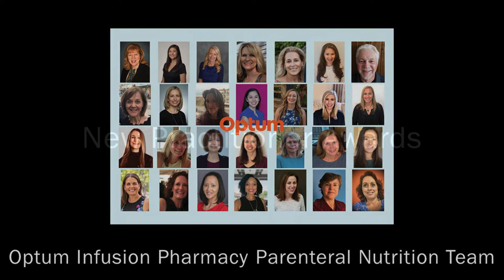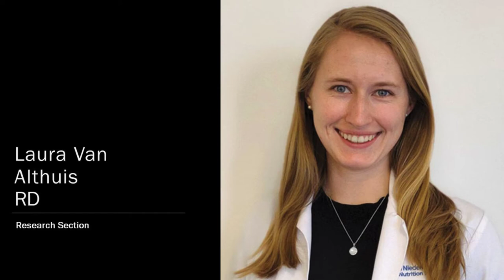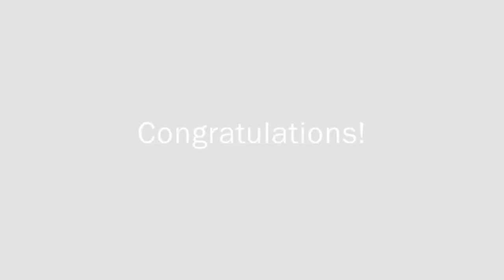ASPEN22 Awards: Champion, Specialty and New Practitioner Awards, PN Early Career Grant Recipients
Congratulations to the 2022 ASPEN Award Winners! This video features award recipients for the following:

ASPEN Champion Award
Stanley Serlick Award
Stanley J. Dudrick Research Scholar Award
Peggi Guenter Excellence in Clinical Practice Award
Clinical Nutrition Team of Distinction Award
New Practitioner Awards
International Parenteral Nutrition Early Career Professional Development Grant Recipients
Lyn Howard Nutrition Support Consumer Advocacy Award